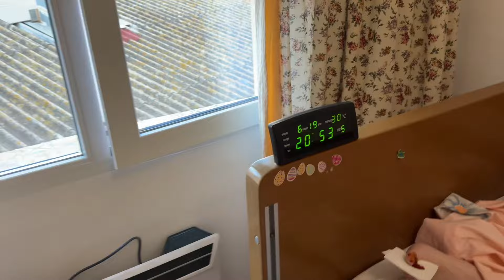МАМЕ ХУЖЕ! 19.06.2024‼️МАРИНУЮ ФИЛЕ КУРИНОЕ! МАГНИТНЫЕ БУРИ ПАРУ ДНЕЙ!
Надвигаются магнитные бури по Европе, будьте аккуратнее все, кто метеозависим!☝️А маме становиться хуже с каждым🥺руки не держат, беда, беда😩